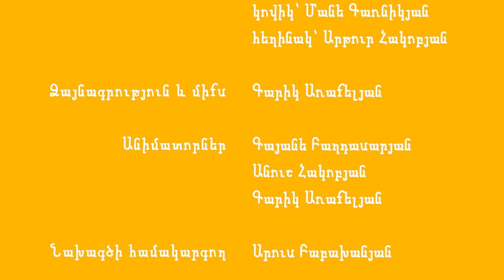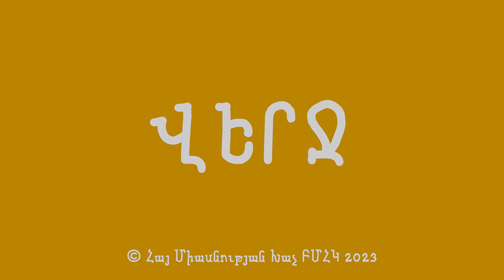Պոչատ աղվեսը / Pochat Aghvesy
Ըստ Հովհաննես Թումանյանի համանուն հեքիաթի

Դերակատարներ
աղվես՝ Գրիշա Մնոյան
տատիկ՝ Իզաբելլա Սահակյան
աղջիկ՝ Արփինե Բաբախանյան
աղբյուր՝ Արփինե Բաբախանյան
չարչի՝ Վաչագան Սարգսյան
հավիկ՝ Մանե Գառնիկյան
կովիկ՝ Մանե Գառնիկյան
հեղինակ՝ Արթուր Հակոբյան

Ձայնագրություն և միքս - Գարիկ Առաքելյան

Անիմատորներ
Գայանե Բաղդասարյան
Անուշ Հակոբյան
Գարիկ Առաքելյան

Նախագծի համակարգող - Արուս Բաբախանյան